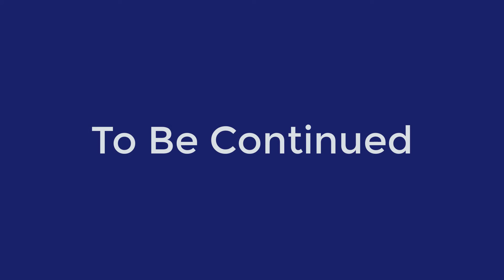The Amazing Spider Man 2 PC Gameplay - Part 1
Watch me playing The Amazing Spider-Man 2 PC
My config:
HP 15s-du
 Intel i3 1115G4 11th gen
 8gb Dual Channel Ram ( 4gb * 2 )
 120 gb SSD
 1tb HDD